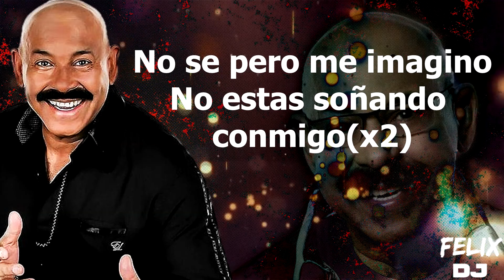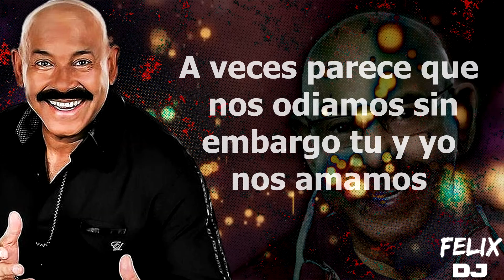comuniquemonos oscar de leon letra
apoyame con tu suscripcion es muy importante para mi ya que mi anterior canal me lo eliminaron. Disfruta de todos mis videos y dejame saber que quieres escuchar y desde donde ves mis videos.